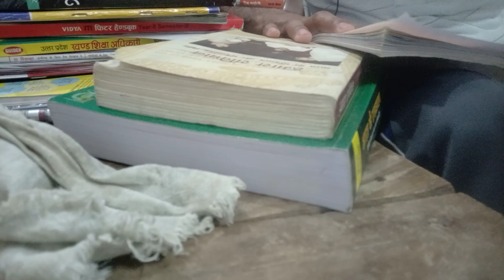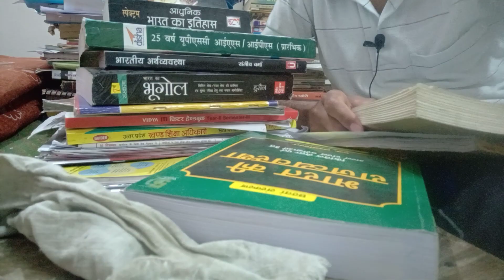14 अप्रैल डॉक्टर भीमराव अंबेडकर जयंती